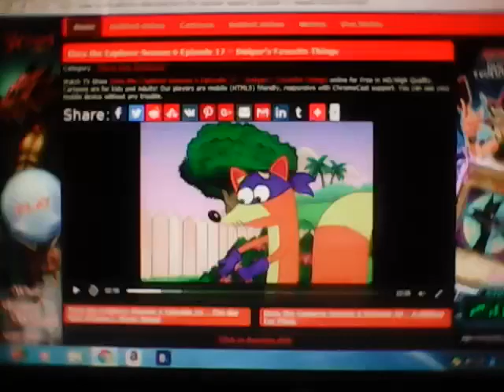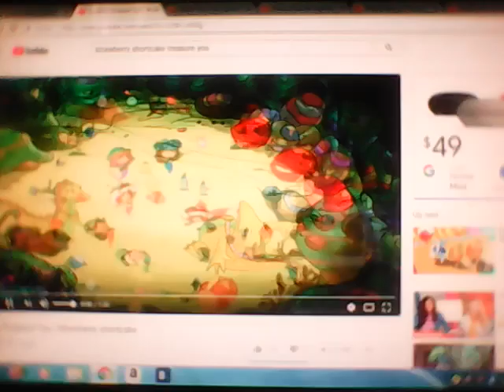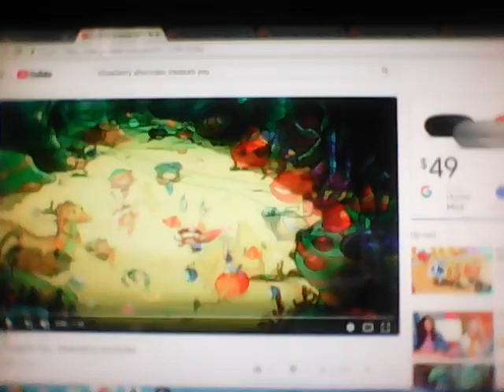Dora and Swiper Sing I'll Treasure You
Swiper hads his Goodside